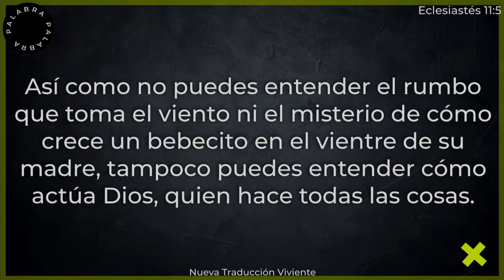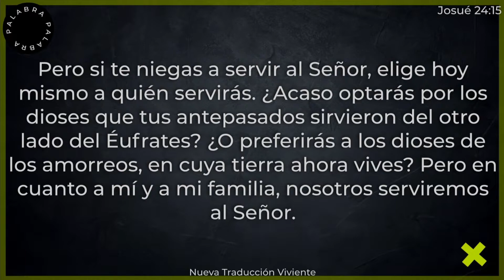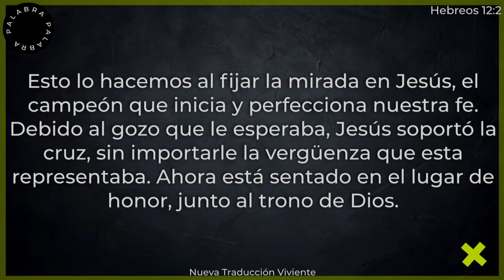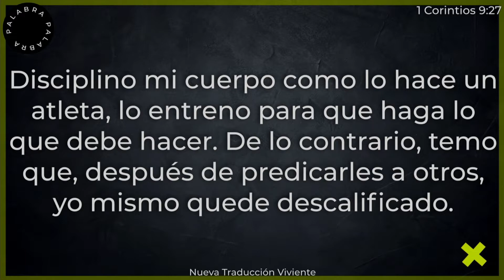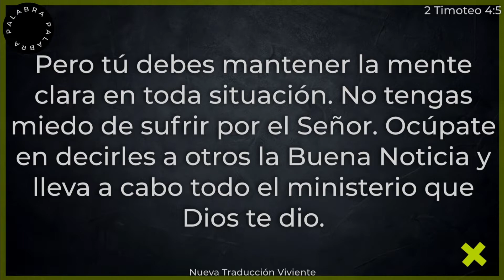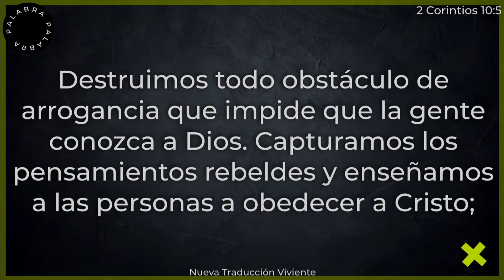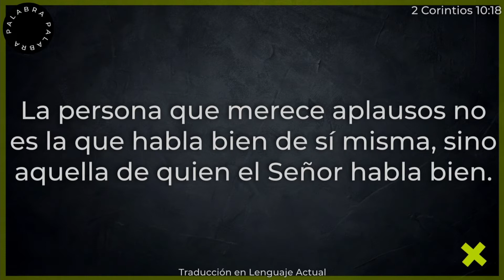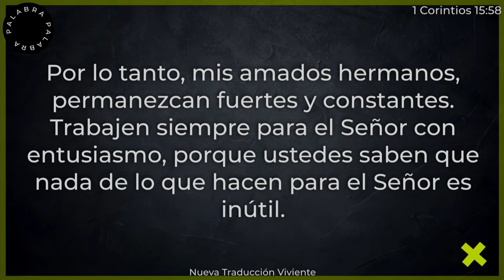SIRVIENDO SIN LIMITES | MIGUEL ANGEL AROYO | Predicas Cristianas